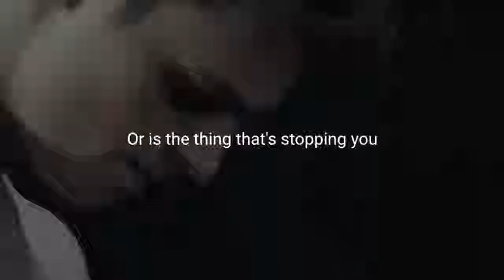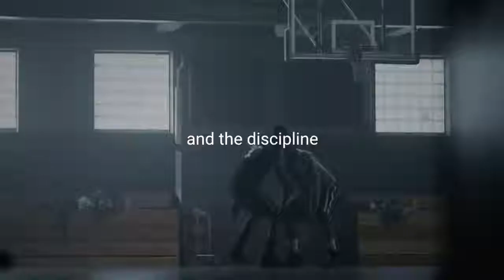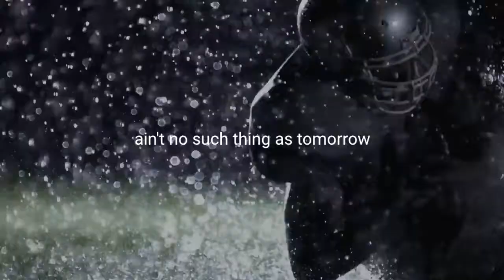Best Motivational Video 2019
WATCH THE WHOLE VIDEO AND YOU WILL LEARN .

- Paul Watz